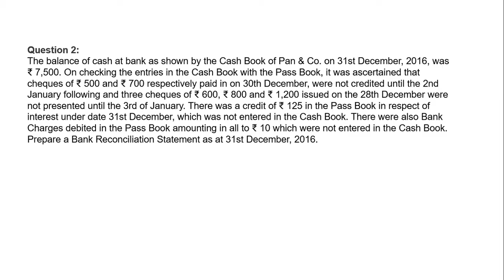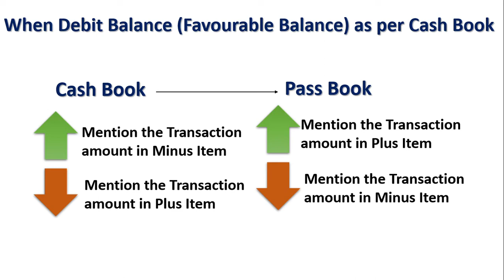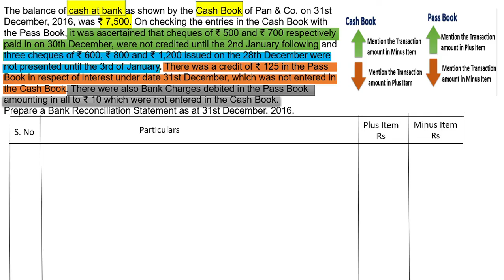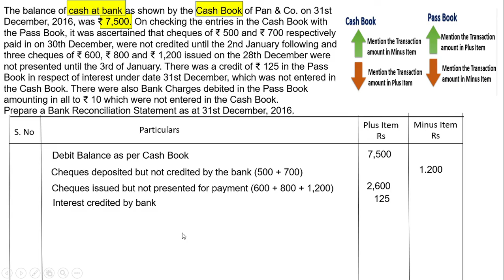Bank Reconciliation Statement- Solution 2 Accountancy Class 11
In this video we learn the Concept of Bank Reconciliation Statement with Practical Solution 1
All Chapter Playlist- For all Subjects

- Please like my Facebook Page

All Chapter of Accountancy Class 11th

- Chapter 1 Meaning & Objective of Accountancy